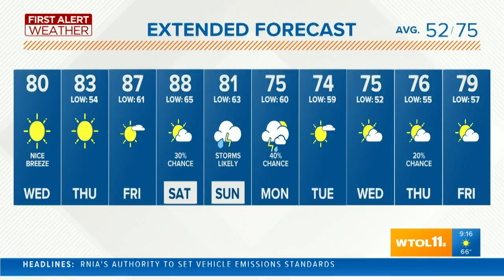'Race for the Cure' steps off in Findlay this Saturday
It's not too late to get involved! Findlay's race is this Saturday. Desmond Strooh from the Komen Foundation explains how you can get on board and Toledo In Celebration Of Honoree Artina McCabe describes her experience as a cancer survivor.